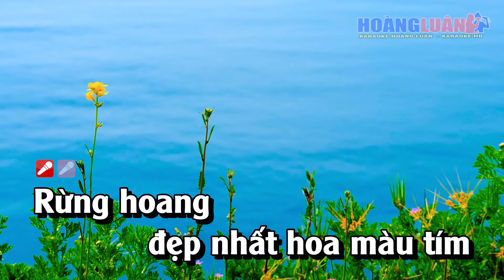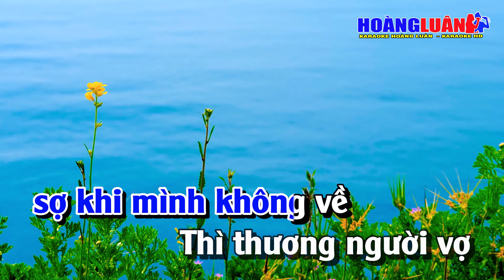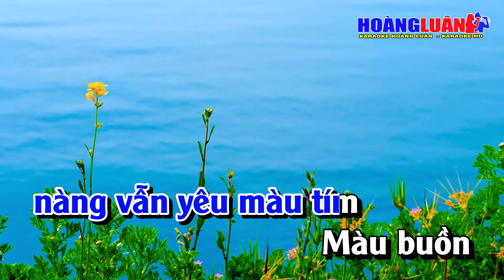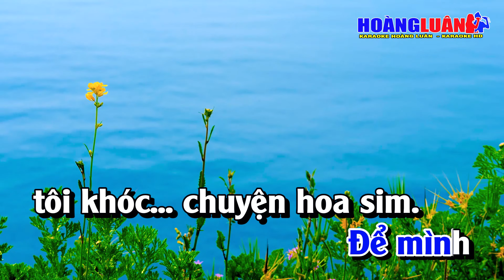Karaoke Chuyện Hoa Sim Tone Nam Nhạc Sống | Hoàng Luân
Bài Hát : Chuyện Hoa Sim
Tác Giả : Anh Bằng
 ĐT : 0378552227